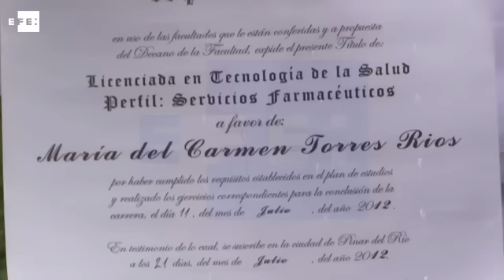Tras desertar en Venezuela, médicos cubanos esperan visa de EE.UU. en Bogotá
Bogotá, 17 abr (EFE),(Imagen:Juan Pablo Alemán).- Alrededor de 180 cubanos que formaban parte de las misiones médicas que ese país tiene en Venezuela, aguardan en Bogotá, adonde llegaron tras desertar en el vecino país, con la esperanza de que EE.UU. les conceda una visa, informó a Efe un vocero de los galenos.